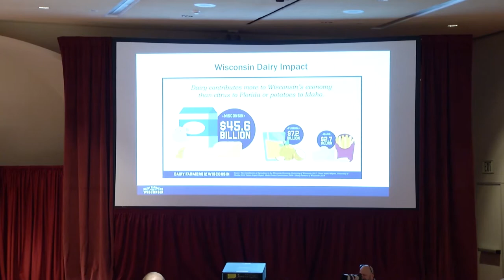Secure Milk Supply: Safety across the dairy supply chains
Presentations at Dairy Strong are grouped into topic “tracks”. There are two presentations per track – each one is an hour. If you are interested in multiple areas, you can cross over into different tracks. There are no rules, attend the sessions that peak your interest!

Panelist:
Dr. Darlene Konkle, Wisconsin Department of Agriculture, Trade and Consumer Protection
Becki Slater, Wisconsin Department of Agriculture, Trade and Consumer Protection
Mike Starkey, Minnesota Department of Agriculture
Moderated by Adam Brock, Dairy Farmers of Wisconsin